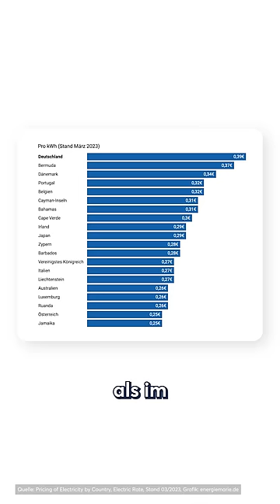Nirgendwo ist der Strom so teuer wie in Deutschland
Dass Strom teuer ist, das weißt du sicherlich. Doch wusstest du auch, dass deutscher Strom der teuerste auf der ganzen Welt ist?

📈 Du möchtest mit dem Investieren sofort loslegen?

📚 Top 7 Buchempfehlungen:

3. 7 Schritte zur finanziellen Freiheit
6. Der Weg zur finanziellen Freiheit